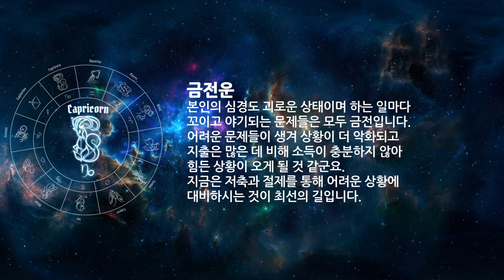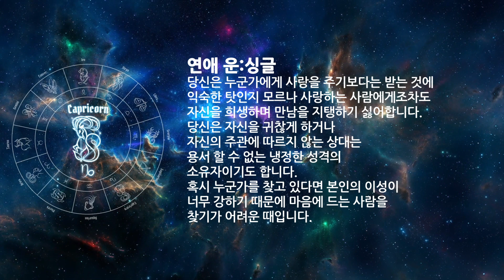[염소자리] 2024년 2월 26일~3월 3일 별자리 운세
난 해낼 수 있어 자신 있게 밀고 나가야 돼.

전체운 00:00
연애운: 싱글 00:19
연애운: 커플 00:36
금전운 00:53
행운의 요일·컬러 등 1:10